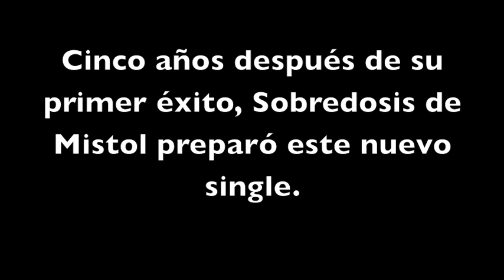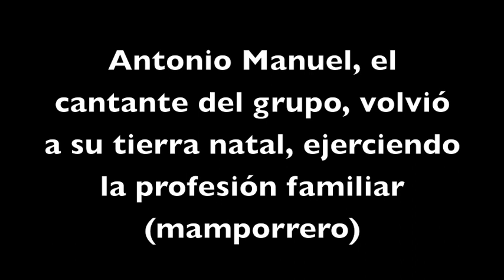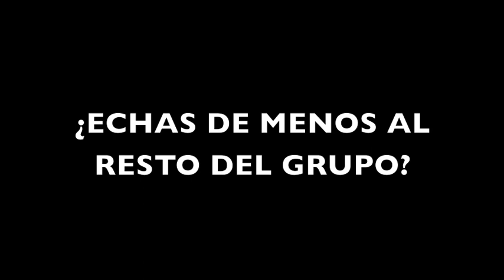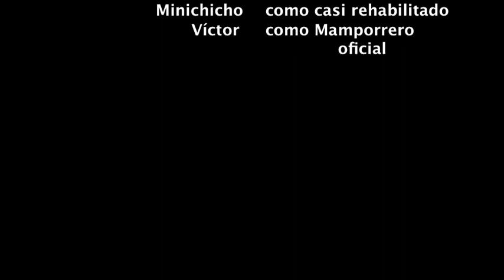SOBREDOSIS DE MISTOL 2ª PARTE